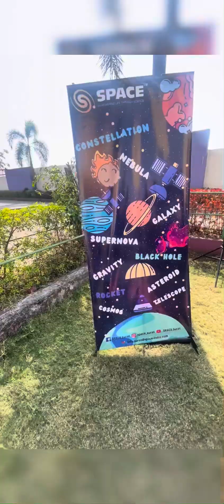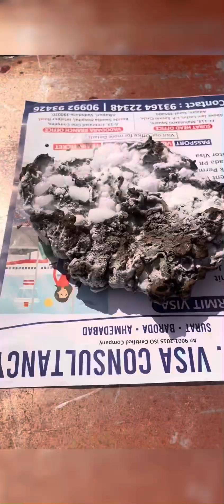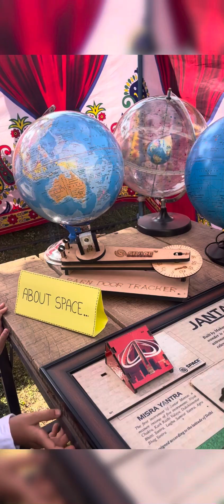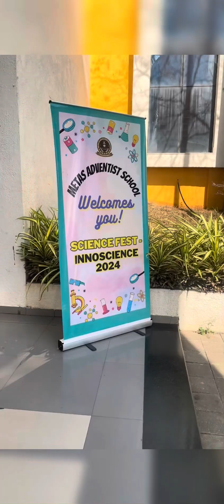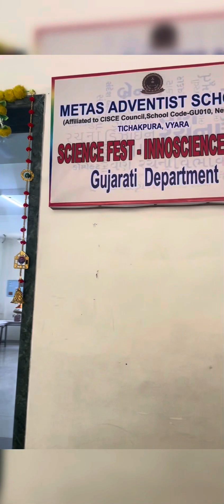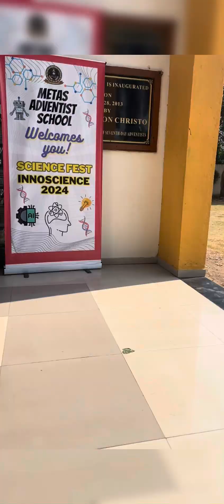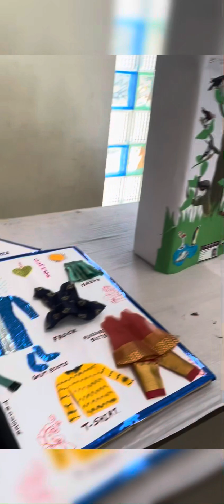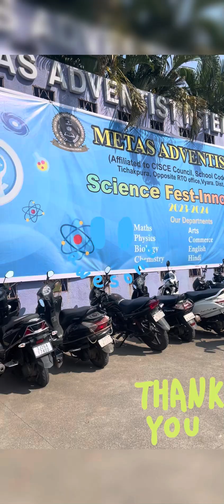Metas Adventist School//SCIENCE FEST INNOSCIENCE 2024//excellent performance by students 👌welldone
Metas Adventist International school Vyara has conducted science fest INNOSCIENCE on 5 th February 2024

Excellent job done by students and perfectly guided by teachers .